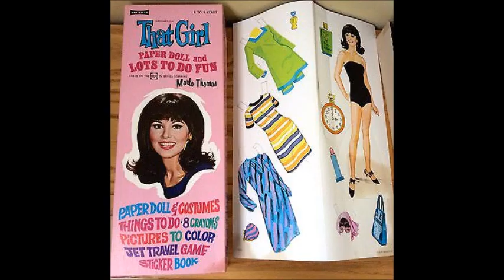That Girl items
Items pertaining to That girl Marlo Thomas